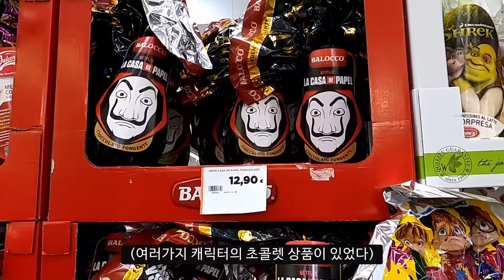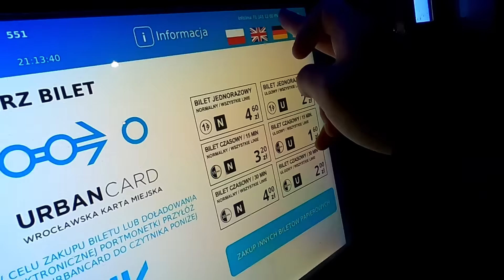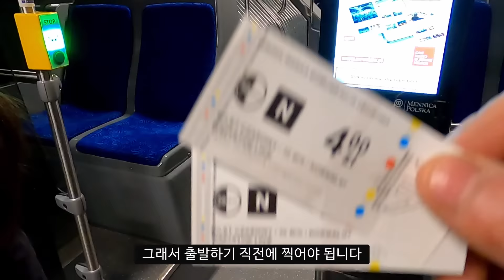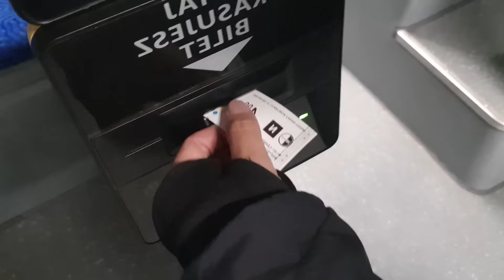🇮🇹 다시 유럽, 모로코서 만난 이탈리아 친구와 이탈리아 소도시 여행하기 / 베니스 트레비조 여행 / 폴란드 브로츠와프 랜선 집들이 / 파이어족의 세계여행 [90] 이탈리아 [1]